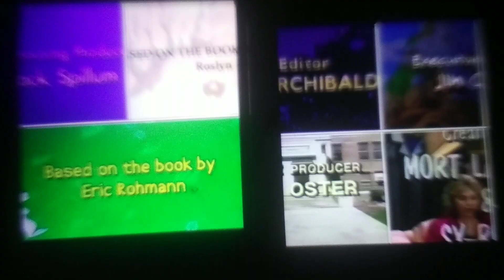9 de julio de 2023